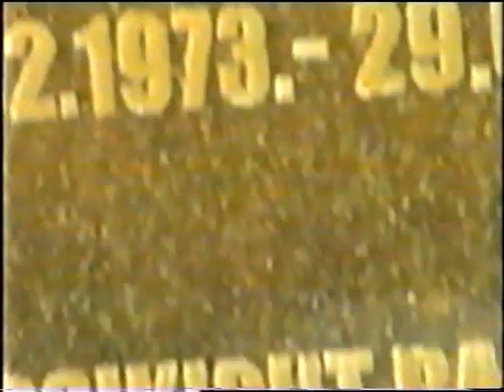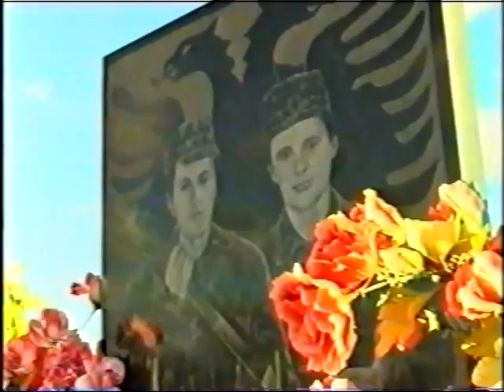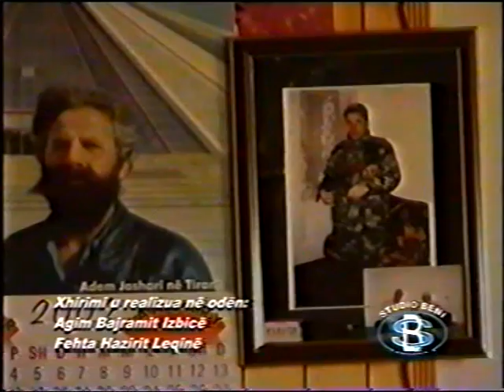Rizah dhe Hasan Izbica - Zaim Bajrami